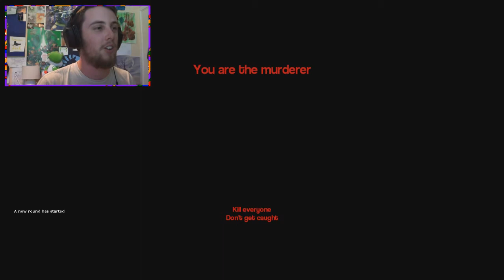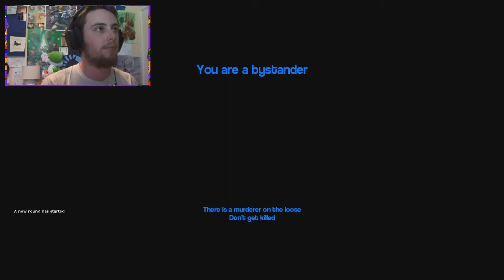IT'S A TURTLE CHRISTMAS [Garry's Mod Murder Part 3]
Leaving a like is always appreciated! :D

Send me selfies on Snapchat! My username thing is lusciousseal

Hey guys! You guys are awesome. Seriously though, like high-five yourself or something.

Music!